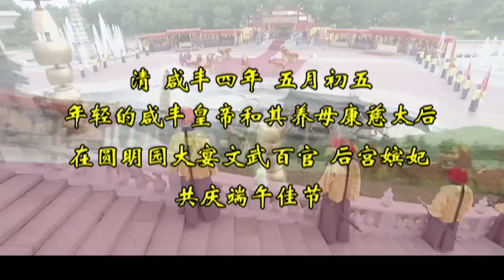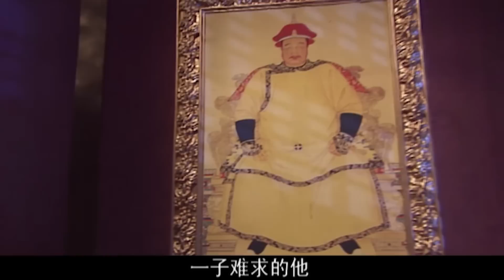好看的古装剧【至尊皇妃】01丨丫鬟陶虹主动替小姐入宫选秀，初进皇宫便遭贵妃栽赃私通太监，谁料“太监”竟是当今皇帝，年年岁岁过，单纯少女变身手握大权的至尊皇妃（陶虹、沈晓海）